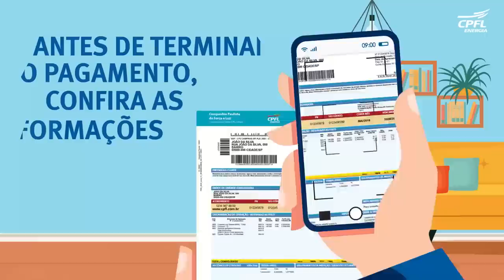Pague a sua conta de luz com o Pix | CPFL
Aprenda como pagar a sua conta de luz com o Pix. É fácil, rápido e seguro.
O serviço é gratuito, e está disponível 24h por dia, 7 dias por semana.